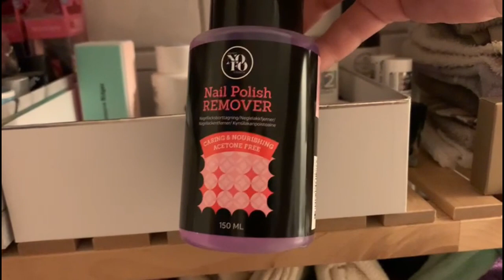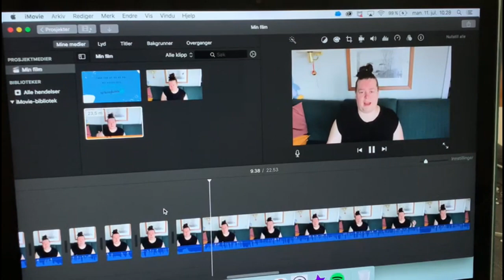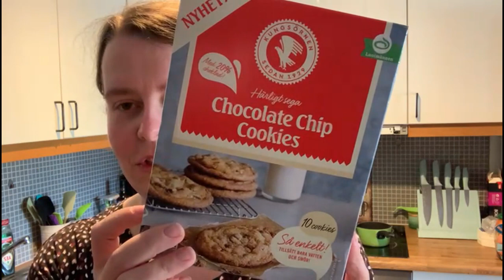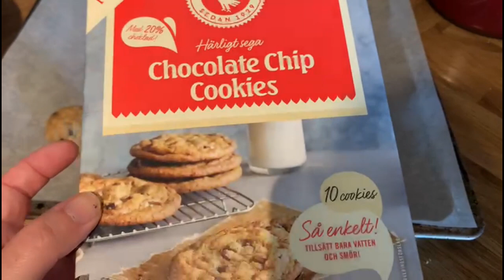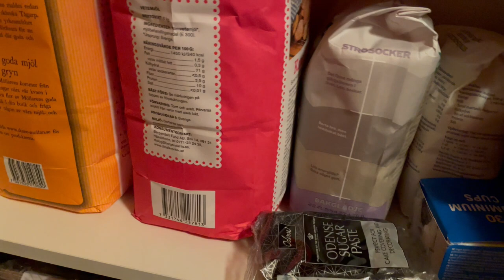2022 Dag 192 | Pia får ny hårfarge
Vi bruker:
Hovedvideo: